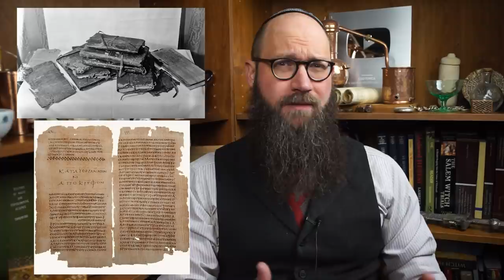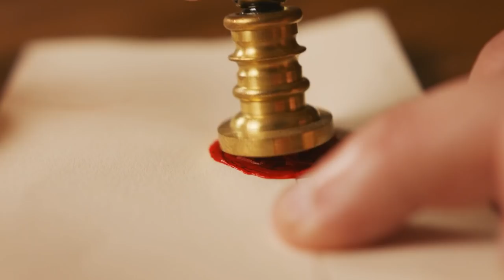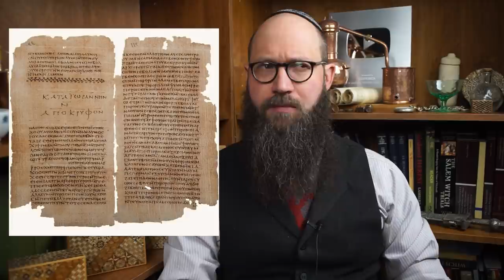Gnosticism - 3 Valentinian and Cathar Texts - Summer Harvest, Epistle to Flora & Medieval Dualism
The discovery of hidden Gnostic texts like the Nag Hammadi Library has revolutionized our understanding of ancient Gnosticism and Christianity.  But, other Gnostic texts have actually survived in the very polemical works meant to suppress them.  This episode explore three such texts preserved in anti-gnostic texts:  The Valentinian Hymn "Summer Harvest," the Epistle to Flora (a rare text of Gnostic ethics), and a medieval treatise which represents a fully developed metaphysical dualism attributed to 13th century Cathars.  These texts are fascinating gnostic survivals, living on in the very works that sought the destruction of the movement as heresy.

Your support is profoundly appreciated!

Recommended Readings:

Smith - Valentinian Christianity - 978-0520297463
Wakefield & Evans - Heresies of the High Middle Ages - 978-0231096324